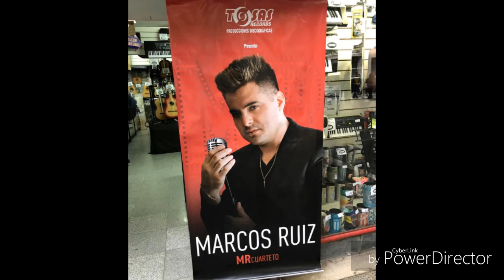Ahora ya ... Marcos Ruiz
MR cuarteto
R Dominguez
M Ruiz
J Guillet